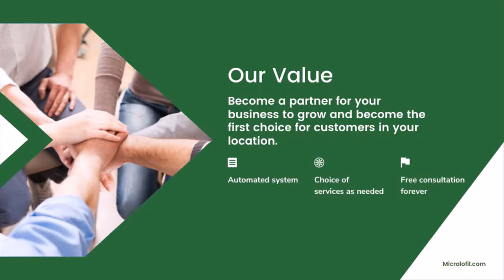0857 8198 3540 Jasa Promosi Video Youtube di Kota Salatiga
Whatsapp saya di 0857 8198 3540  jika butuh informasi tentang 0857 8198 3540 Jasa Promosi Video Youtube di Kota Salatiga